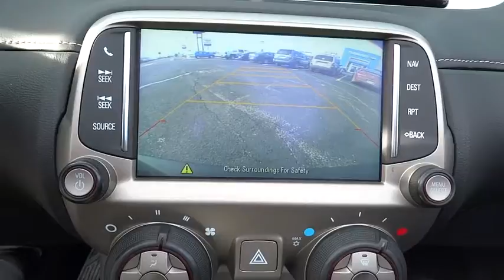2015 Chevrolet Camaro Bradley, Bourbonnais, Kankakee, Peotone, Joliet, IL P308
2015 Chevrolet Camaro